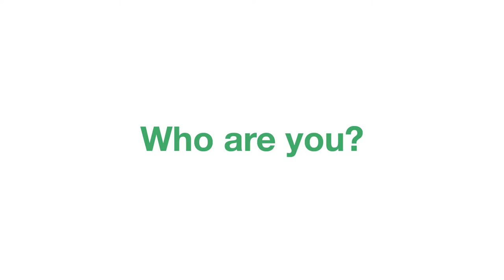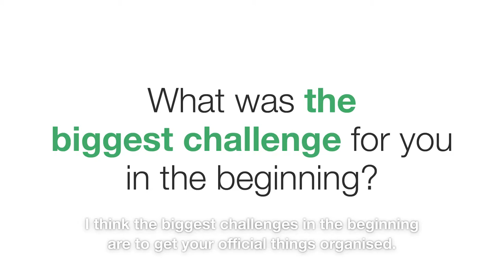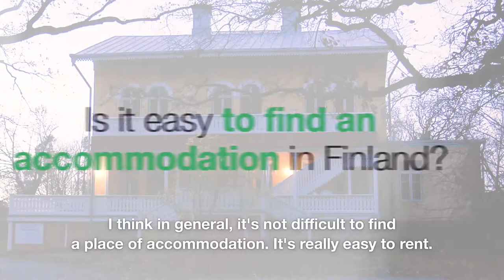Watch the story of Monique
EURES the Netherlands and EURES Finland present you, in cooperation with our private partners Den Doelder (NL) and Seasons (FI), four short videos regarding starting a new life in another EU country. The Dutch Monique moved to Finland and tells you about her experiences and cultural differences. Curious about your possibilities and more information?